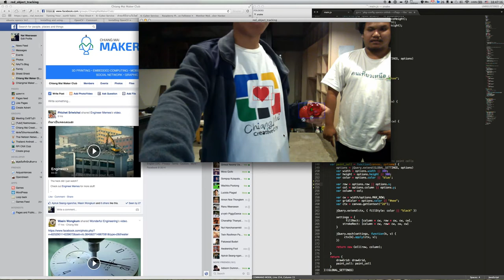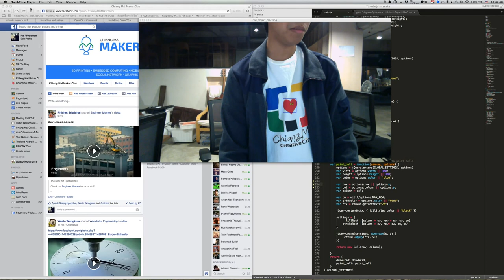opencv red object tracker